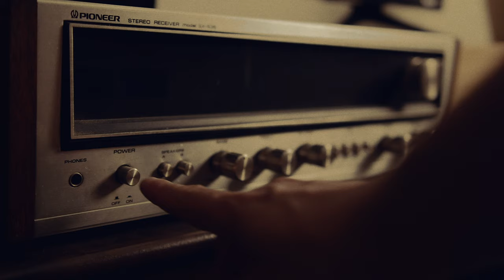"Grilled Cheese" - Jacob McCaslin - Official Music Video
Yo! I'm back with a new song, new video, new recipe for Grilled Cheese. I basically wanted to combine those two scenes in Chef and then I made a sexy tune about cooking my girl some love food. Hope you like it.

Credits:

MUSIC

Written by Jacob McCaslin & Jenny Marie Mitchell
All instruments recorded by Jacob McCaslin
Produced, Mixed, and Mastered by.. Jacob McCaslin

Starring Jenny Marie Mitchell

I'm on the gram: @jacobmccaslinmadeit